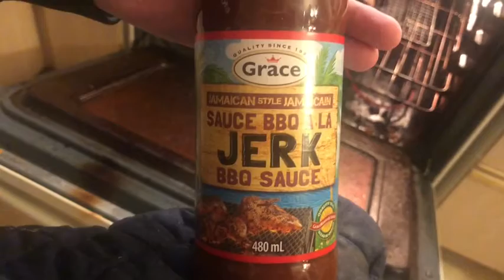Cook with us ; jerk chicken 🍗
Hey guys back with another video today video is going about us making jerk chicken